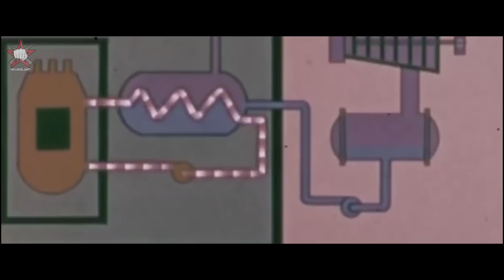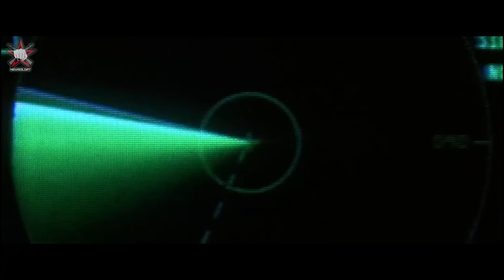5 подводных лодок, способных УНИЧТОЖИТЬ мир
5 подводных лодок, способных УНИЧТОЖИТЬ мир
Интересный факт: по мнению The National Interest самые опасные подводные лодки мира родом из России и США, причем российских монстров водной стихии 3 из 5. В новом выпуске на канале NewSoldat расскажем про подводные лодки, которые, к счастью для всего человечества, никогда не использовались в войне!

Насколько угрожающими могут подводные лодки России и какая субмарина больше всего пугает остальной мир? Чем страшны американские подлодки двух классов — подводная лодка Огайо и подводная лодка Колумбия? Могут ли российские АПЛ сравниться с ними в технических характеристиках или даже превзойти? Сегодняшнее видео приоткроет тайны, которые скрывает военно-морской флот!
Рассмотрим лучшие подводные лодки с самым страшным оружием на борту и современными технологическими решениями: две американские атомные подводные лодки и три представителя ВМФ РФ. Военная техника, включенная в подводный флот России, в данном рассматриваемом случае — это подводная лодка Борей 955, подводная лодка Дельфин и атомная подводная лодка Ясень (иначе именуемый проект 885 Ясень, самая незаметная субмарина в мире!).

Добавляйтесь в мою группу во ВКонтакте, где вы найдете больше интересного о настоящих героях нашего времени

Facebook, где вы найдете материалы о секретах спецназа и боевой технике России

Друзья, как по-вашему, разумен ли страх в отношении современных подводных лодок?